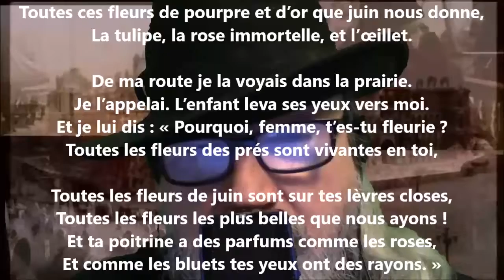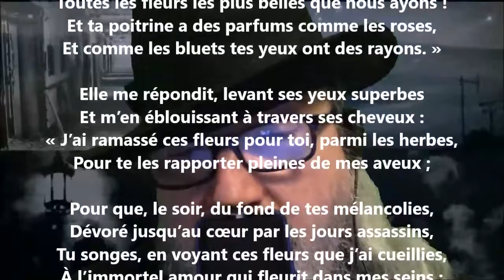La fleur divine - Adelphe Froger lu par Yvon Jean